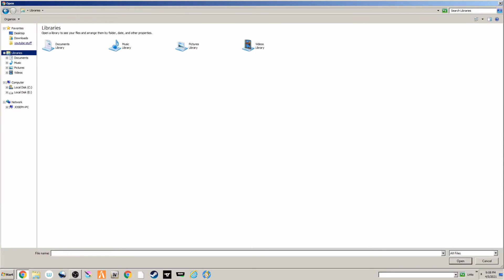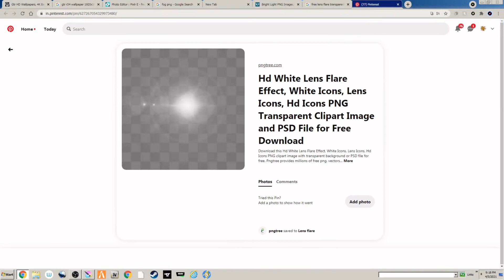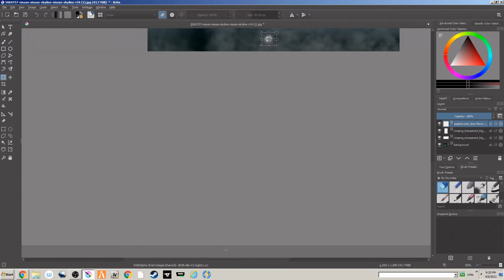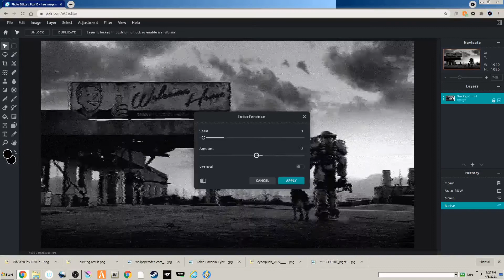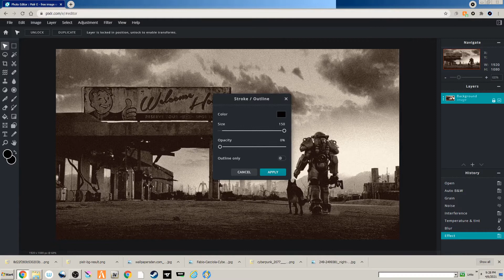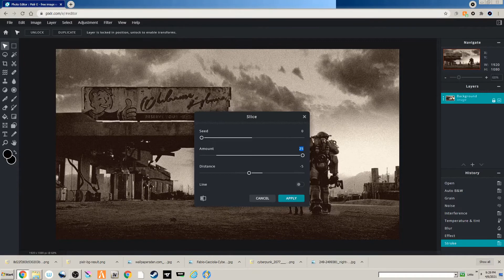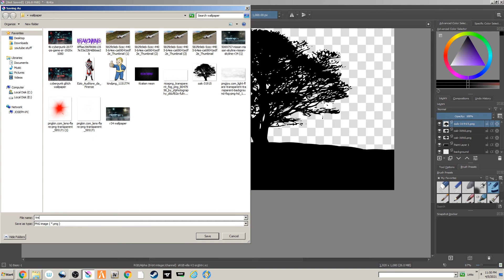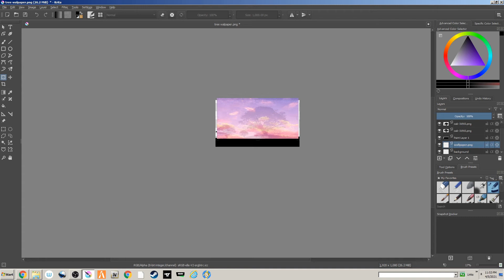Making 3 more amazing wallpapers